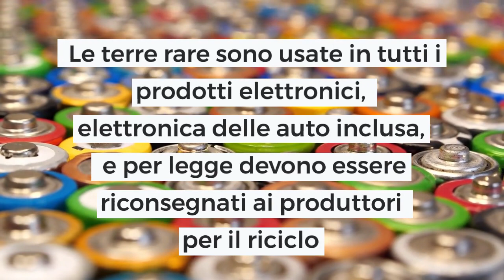Le false notizie sulla mobilità elettrica